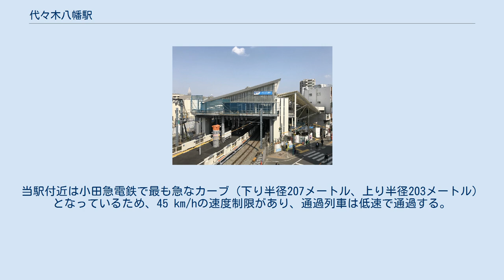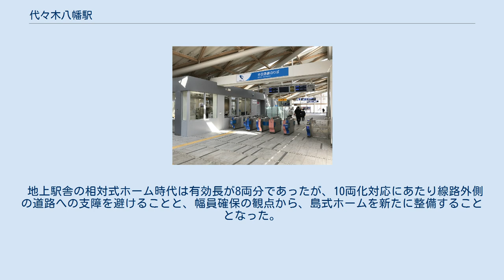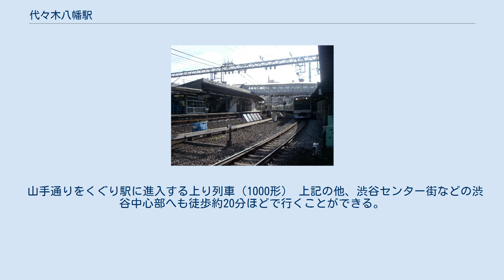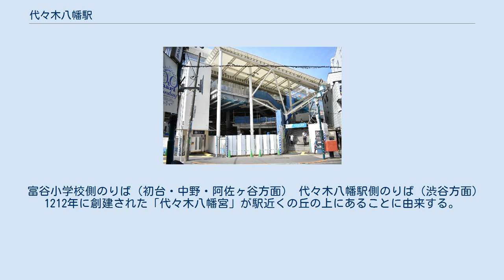代々木八幡駅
代々木八幡駅（よよぎはちまんえき）は、東京都渋谷区代々木五丁目にある、小田急電鉄小田原線の駅である。
新宿管区の代々木上原管内に属する。
当駅付近は小田急電鉄で最も急なカーブ（下り半径207メートル、上り半径203メートル）となっているため、45 km/hの速度制限があり、通過列車は低速で通過する。
また代々木上原寄りは地下からの東京メトロ千代田線の合流のため、上下線間の幅が開いており、ホームの幅員も広い。
急カーブのため電車とホームの間がかなり開く箇所があったが、橋上駅化され、可動ステップが設置されたことで緩和されている。
当駅では接近放送の他に到着放送も用意されており、到着放送において乗・降車時の注意放送を流している。
 地上駅舎の相対式ホーム時代は有効長が8両分であったが、10両化対応にあたり線路外側の道路への支障を避けることと、幅員確保の観点から、島式ホームを新たに整備することとなった。
 2019年3月16日ダイヤ改正より、従来の地上駅舎・相対式ホーム（8両編成対応）に代わり、新しい橋上駅舎・島式ホーム（10両編成対応）の供用が開始され、ホームドアと可動ステップ（上り線のみ）が設置された。
新駅舎は、代々木公園など近隣の自然と調和するように内装に木材を多用し、大型のガラスで自然光が入りやすいようにした。
トイレでは一部に旧駅舎の木材を再利用した。
 なお、ホーム整備に伴い、代々木上原駅寄りにある踏切（代々木八幡1号踏切）は2017年3月、従来よりやや西方の山手通り高架の真下へ移設された。
 2019年3月16日ダイヤ改正から、橋上駅舎となり、エレベーター及びエスカレーターが新設された。
 2020年（令和2年）度の1日平均乗降人員は15,560人であり、小田急線全70駅中51位。
 近年の1日平均乗降人員・乗車人員の推移は下表の通り。
 山手通りをくぐり駅に進入する上り列車（1000形） 上記の他、渋谷センター街などの渋谷中心部へも徒歩約20分ほどで行くことができる。
 山手通り沿いに「代々木八幡駅入口」停留所がある（都営バス・京王バス・ハチ公バス）。
渋谷方面のりばは、駅西口のすぐ正面に位置している。
 富谷小学校側のりば（初台・中野・阿佐ヶ谷方面） 代々木八幡駅側のりば（渋谷方面） 1212年に創建された「代々木八幡宮」が駅近くの丘の上にあることに由来する。